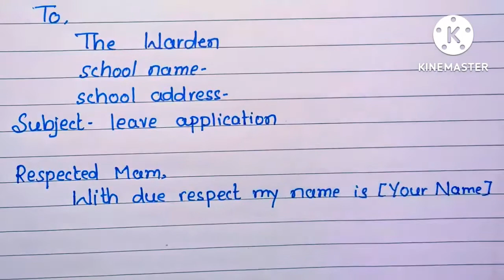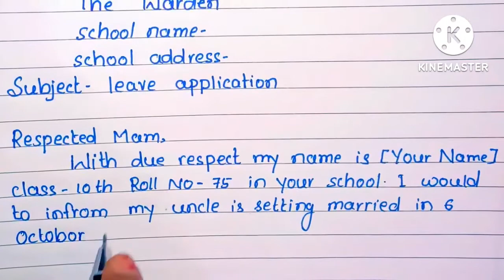Leave application to the hostel warden l Hostel leave application l Leave letter to hostel warden l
Hostel leave application in English l
Application to the hostel warden for 2 day leave.
Leave application to the hostel warden